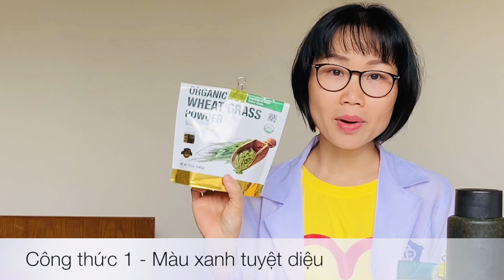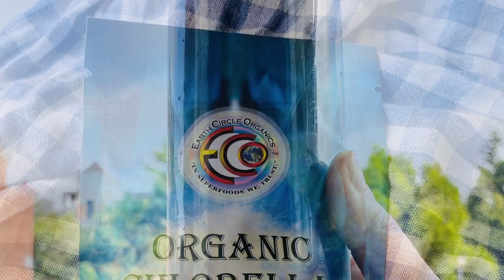#81. 2 CÔNG THỨC NƯỚC UỐNG PHÒNG CHỐNG DỊCH CÚM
Mita đã giải thích trong video về cúm corona (số 80) là virus có độc cỡ nào mà không có tế bào chủ hay vector thì chúng cũng không thể lây nhiễm được.

Phải thực hành 15 điều trong video 80 để tự bảo vệ mình và người thân.

Và lưu ý, bị nhiễm không có phải teo đâu, chỉ cần cơ thể khỏe để diệt virus thôi nha. Đây là 2 công thức đơn giản để cơ thể đấu tranh với bạn đáng sợ nè:

✅CÔNG THỨC 1: 3g bột tảo spirulina + 3g bột tảo chrorella + 8 gam bột cỏ lúa mì (hoặc 0,5g bột nước ép cỏ lúa mì) + 3g bột mầm hạt bông cải xanh + 10g protein thực vật + 15 -30 mL dầu olive + 10gr hạt chia + 15 mL gừng riềng lên men + bột nghệ + bột gừng + bột quế + bột ớt (mỗi thứ bột một ít khoảng 1/5 muỗng cà phê). Tất cả pha trong 500-750 mL nước mát 20 độ là tốt nhất.

✅CÔNG THỨC 2: 50gr nghệ tươi + 15gr gừng tươi + 50 chanh tươi bỏ vỏ + 200gr cam bỏ vỏ + 1g tỏi + 15 mL gừng riềng lên men + 15-30 mL dầu olive + 10gr hạt chia + bột quế + bột ớt (mỗi thứ 1/5 muỗng cà phê), thêm nước đủ 500 mL.

⚠️ Hãy uống mỗi ngày hoặc uống khi không có rau cỏ quả gì an toàn sẽ bình an mùa cúm dịch nha cả nhà !

⚠️Công thức 1: tảo, cỏ, bông cải, protein, chia nếu thiếu cũng oki, phần sau ráng đủ.

⚠️Công thức 2: gừng tỏi nghệ tươi phải ép. Nếu phiền phức hoặc k có máy ép dùng dạng bột luôn. Nghệ dùng 1 muỗng cà phê, gừng 1/3 muỗng cà phê,
Tỏi 1/6 muỗng cà phê.

⚠️Già trẻ lớn bé đều uống được. Trẻ con dưới 5t uống  ít hơn 50mL cho mỗi loại.

⚠️Không thể thay thế dầu olive cho bất kỳ dầu nào khác trong công thức trên.

✅ Có thể thay thế nước thành nước dừa thì rất tốt.

❤️ Nhấn chia sẽ để mọi người cũng được bảo vệ ❤️
===Bản quyền thuộc Mita Tran. Vui lòng không reup.
TUYÊN BỐ TRÁCH NHIỆM:
Trân trọng,